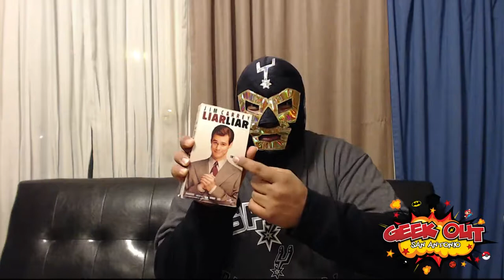Geek Out SA - 76 (PAX South, New Avengers 2 Trailer)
Check us out as we discuss PAX South, Avengers 2 and other geeky things.